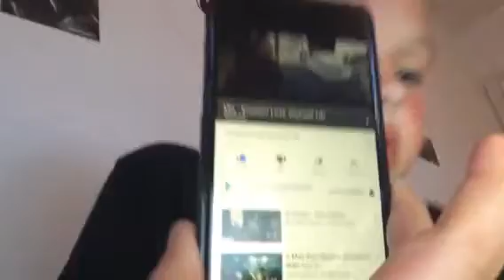Singing Eminem song